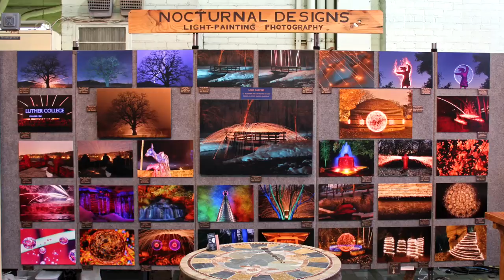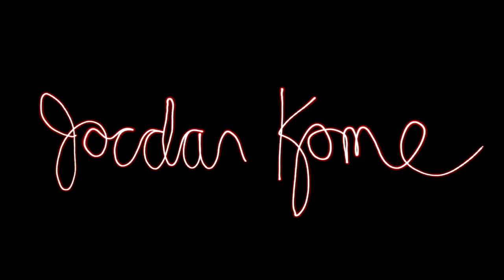Nocturnal Designs- Light Painting Photography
Nocturnal Designs- Light Painting Photography- A short film by Cody Arndtson.

Cody approached me in October 2014 to collaborate on a short film.